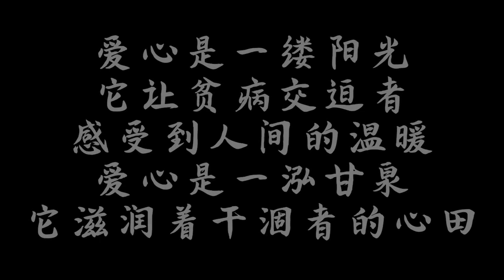董事长穿农民工衣服去考察，看到博士生不敢面试，第二天惊喜来了